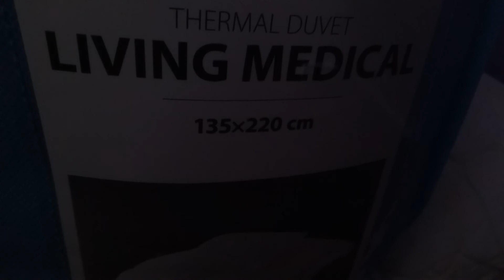Bluboo S8+: camera demo (FullHD)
Ukázkové video pořízené smartphonem Bluboo S8+ v rozlišení FullHD při frekvenci 30 snímků za sekundu